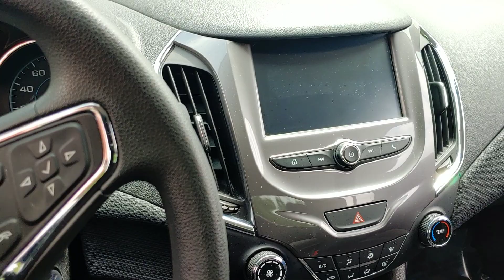Jerry Bass at Massey Toyota on the 2018 Cruze LT for Destiny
2018 Cruze LT for Destiny from Jerry Bass at Massey Toyota